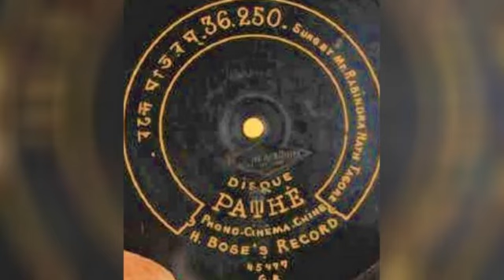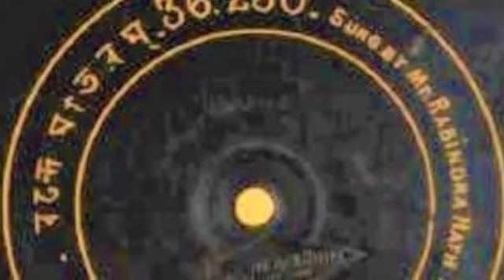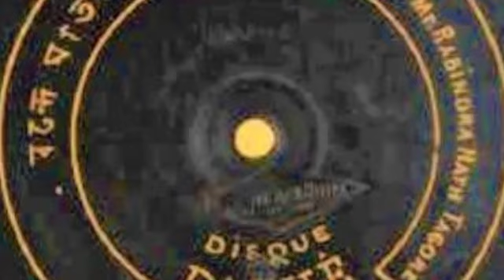Rabindranath Tagore | वन्दे मातरम् | Vande Mataram | 1912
वन्दे मातरम्
सुजलां सुफलाम्
मलयजशीतलाम्
शस्यश्यामलाम्
मातरम्।

शुभ्रज्योत्स्नापुलकितयामिनीम्
फुल्लकुसुमितद्रुमदलशोभिनीम्
सुहासिनीं सुमधुर भाषिणीम्
सुखदां वरदां मातरम्॥

Mr. Rabindra Nath Tagore* ‎– Bande Mataram
Pathé ‎– 36.250, H. Bose's Record ‎– 36.250
Shellac, 10", 78 RPM, Single Sided
Released: 1912

Bankim Chandra Chatterjee  wrote the poem Bande Mataram in 1875. He was 37 years old at the time and worked as a deputy collector in the British Government...

In the poem, Chatterjee described the nation as the mother. It was heavily criticised by his daughter and friends because it had difficult Bengali and Sanskrit words. But Chatterjee responded by  saying, "I have written this spontaneously. I may not live to see how it is received, but this poem will be sung by every Indian like a mantra in the Vedas."

He included the poem in his novel Anandmath, published in 1882. In 1896, two years after Chatterjee died,  Rabindranath Tagore recited the poem at the Indian National Congress's annual convention in Kolkata. The tradition of singing Vande Mataram (as it was pronounced in Sanskrit) at Congress conventions continued, and even today it is sung at the beginning of Lok Sabha and Vidhan Sabha sessions.

In 1907, Hemendra Mohan Bose, the first Indian to manufacture gramophones, the earliest devices that recorded sound and played it back, recorded Tagore singing the poem on a phonograph cylinder, the first commercial media for gramophone recordings.

For those interested in the related history, context and controversy about the national song: